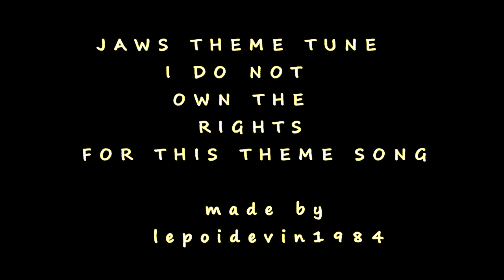JAWS theme tune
jaws theme tune to pics of sharks